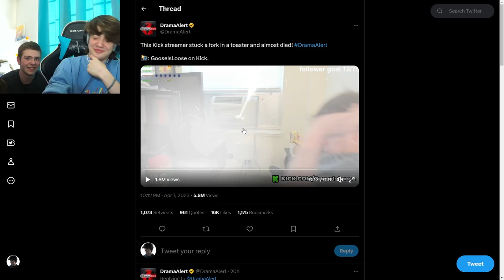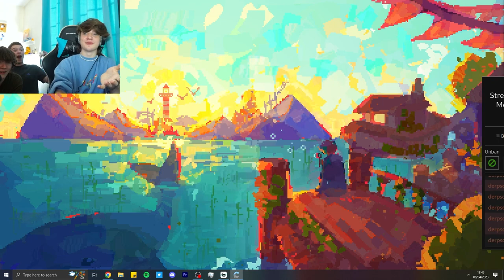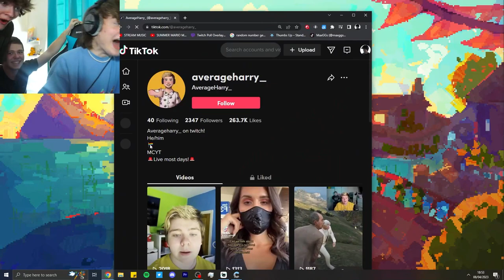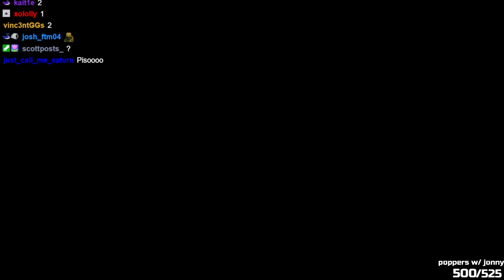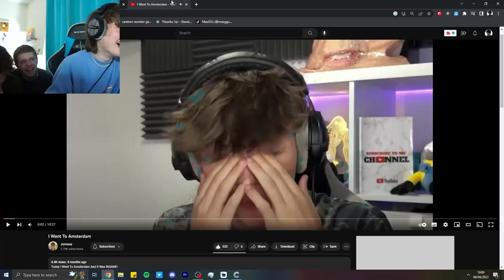HARRY AND JONNAAY ARE IN MY HOUSE AHHH [w/ @AverageHarry & @Jonnaay]｜MaxGGsVODS | 8th April 2023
HARRY AND JONNAAY ARE IN MY HOUSE AHHH [w/ @AverageHarry  & @Jonnaay ]

Just Chatting